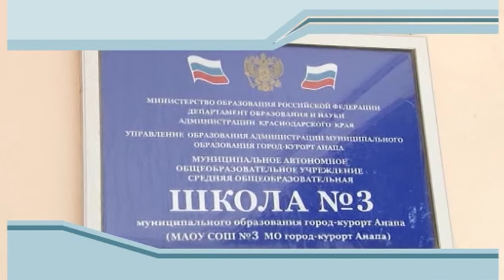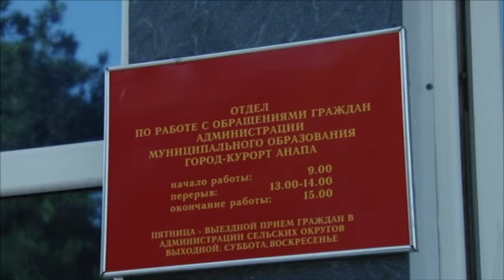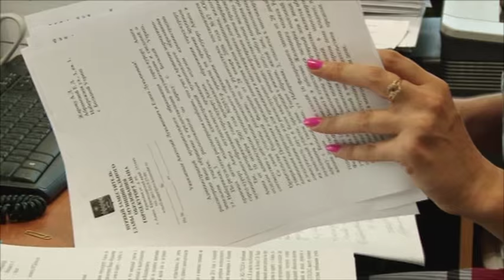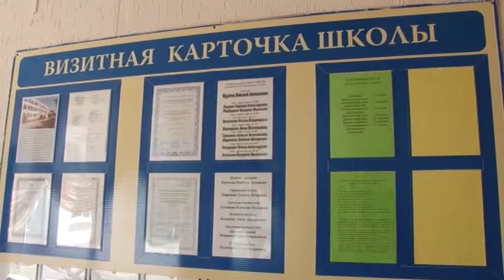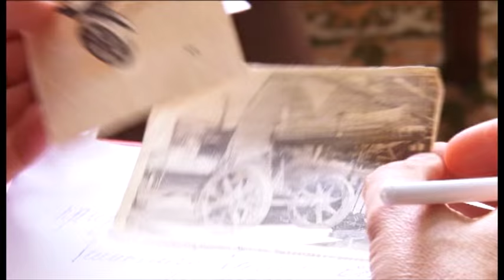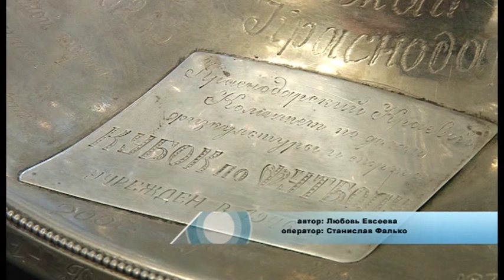Новости Анапа Регион от 26 августа 2015 года